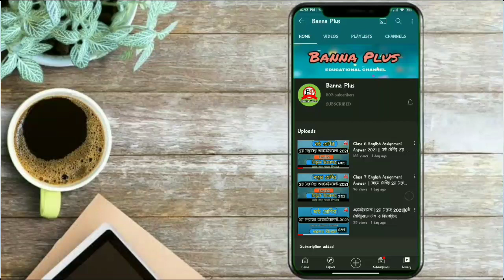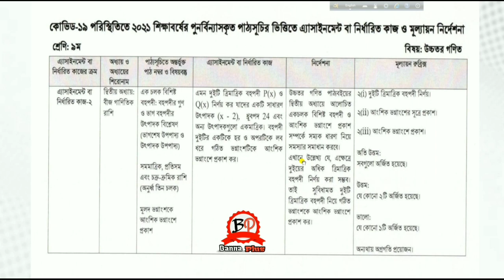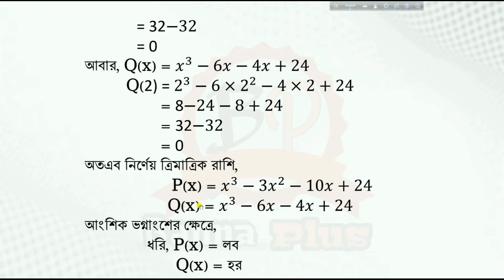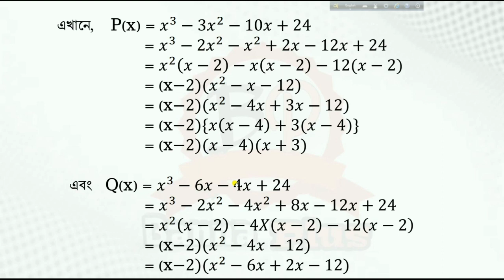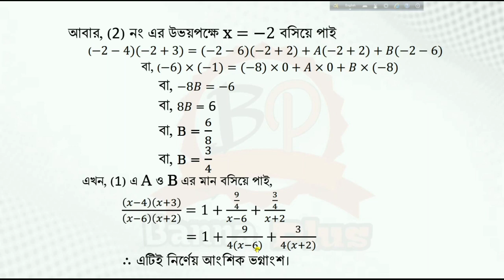৯ম শ্রেণির অষ্টম সপ্তাহের এসাইনমেন্ট 2021 | উচ্চতর গণিত [উত্তরপত্র] | Class 9 | Answer | 8th week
☑️ অষ্টম সপ্তাহের এসাইনমেন্ট
             pdf